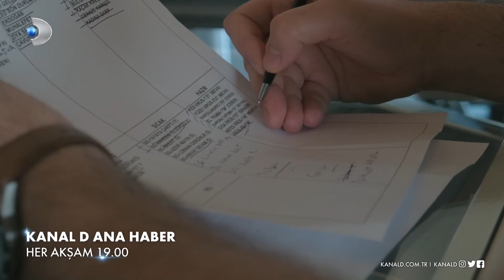Kanal D Ana Haber Fragmanı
Deniz Bayramoğlu’nun sunacağı Kanal D Ana Haber hafta içi her akşam 19.00’da Kanal D’de ekrana gelecek. Günün önemli gelişmeleri, Türkiye'nin ve Dünya'nın gündemi Kanal D Haber'de izleyiciye sunuluyor.

Kanal D Haber, hafta içi her akşam 19.00’da Kanal D'de!